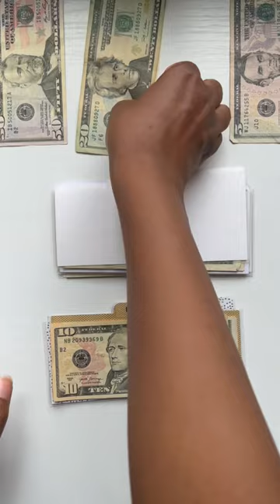Cash Envelope Stuffing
ASMR Cash stuffing